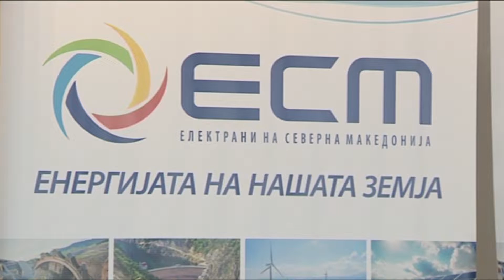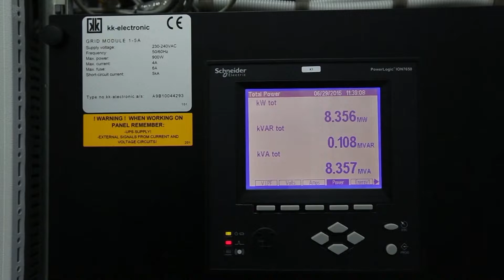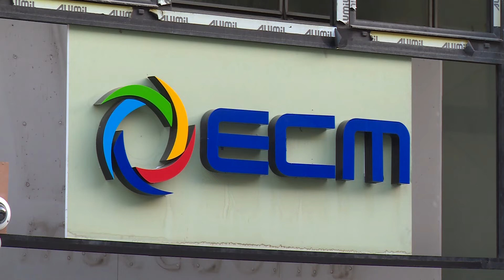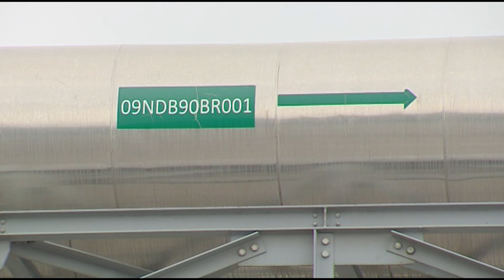На повидок тешка и студена зима – дали ќе има доволно струја и гас?